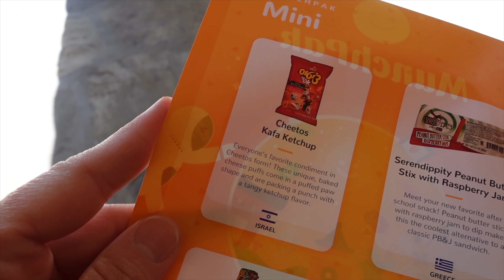Trinity Gets Her Expander Put In!!!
Trinity Finally Gets Her Expander!!!

Trinity Finally Gets Her Expander!!! 8 year old kid gets dental expander! What a crazy few weeks it's been. First her appointment gets delayed, then they lose the expander but we were finally able to get it in today! It'll take some time for her to adjust! We enjoyed the nice weather and munched on a munchpak and went shopping for Madison's school project!